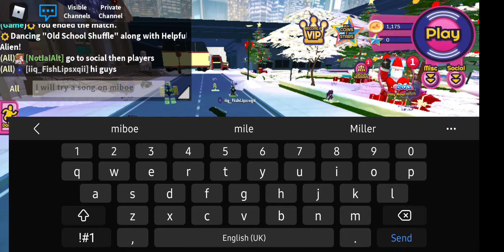RO-BEATS! on ROBLOX! Insane mobile gameplay!! 📱😳